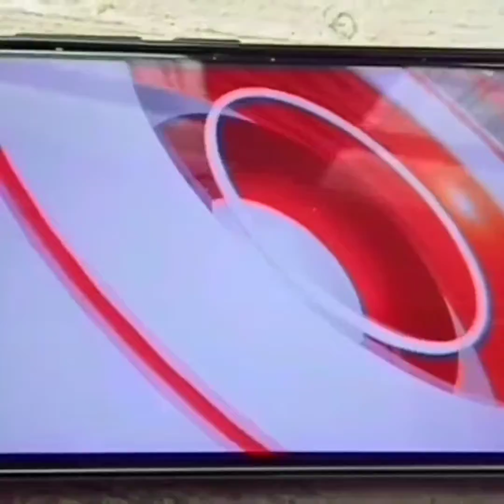ಶ್ರೀಗಳ ಆಶೀರ್ವಾದ ಕೋರಿದ ಸುಬ್ರಹ್ಮಣಿ ಶ್ರೀಕಂಠೇಗೌಡ ( CONTACT FOR NEWS AND ADVIRTISEMENT--9449433376 )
ಮುಂಬರುವ ವಿಧಾನಸಭಾ ಚುನಾವಣೆಯಲ್ಲಿ ತುರುವೇಕೆರೆ ವಿಧಾನಸಭಾ ಕ್ಷೇತ್ರದಿಂದ ಸ್ಪರ್ಧಿಸುವುದಾಗಿ ಇದಕ್ಕೆ ಶ್ರೀಗಳು ಆಚರಿಸಬೇಕೆಂದು ಎಐಸಿಸಿ ಸದಸ್ಯ ಸುಬ್ರಮಣಿ ಶ್ರೀಕಂಠೇಗೌಡ ಆದಿಚುಂಚನಗಿರಿ ಶ್ರೀಗಳನ್ನು ಕೋರಿದರು .ತಾಲ್ಲೂಕಿನ ಮಾಯಸಂದ್ರದಲ್ಲಿ ನಡೆದ ರೈತ ಸಂಘದ ಉದ್ಘಾಟನಾ ಸಮಾರಂಭದಲ್ಲಿ ಮುಖ್ಯ ಅತಿಥಿಯಾಗಿ ಅವರು ಮಾತನಾಡುತ್ತಿದ್ದರು .